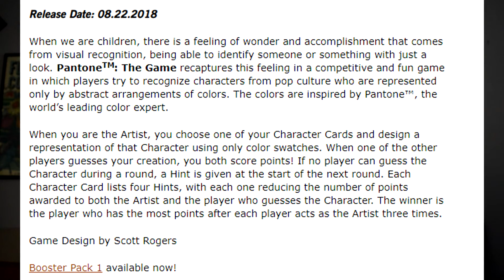The Worst Board Game I've Ever Played™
Pantone™ is the worst board game I've ever laid hands on.

Have a worse one? Let me know on twitter

you can also vote on the next board game review using the same link.